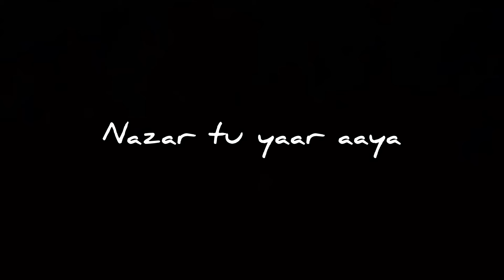Dil ko karaa aayaa song cover with lyrics | fathimaah